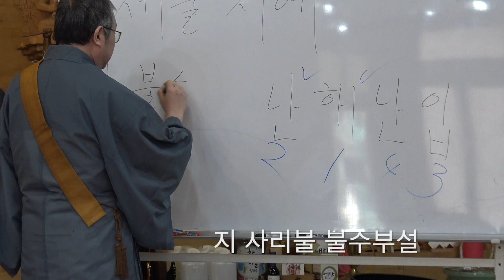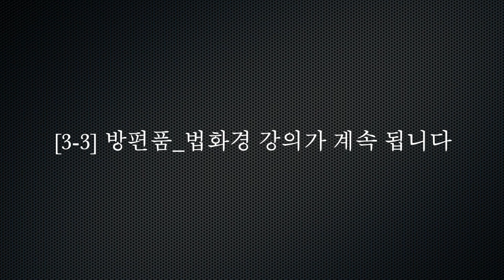[3-2] 방편품_법화경 강의 (법현 스님) Lotus Sutra Lecture_Chapter II (Rev. Beob Hyeon) 妙法蓮華經方便品 (禹法顯上人)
법화경 강의_방편품 [3-2] 편
(2021년 4월 1일 일련종 불국산 보토사 촬영)
일련종 불국산 보토사의 법화경 강의 채널 입니다. 법현 주지스님의 법화경 강의를 통해 사바세계를 살아가는 우리 중생들이 부처님의 깨달음과 가르침의 길로 속히 들어가 모두가 행복한 부처님의 세상에 함께 하기를 바라는 마음으로 제작하였습니다.

Lotus Sutra Lecture_Chapter II [3-2]

This is a Lotus Sutra lecture channel produced by Botosa Temple in korea. It was created with the desire that our sentient beings who are living in the Sabah world through the Lotus Sutra Lecture of  Beob-hyeon reverend will quickly enter the path of the Buddha's enlightenment and teaching, and that everyone will be together in a happy Buddha's world.

法華經 講義 序品第2 (3-2)(寶土寺-禹法顯上人)

法華經 講義 方便品
日蓮宗 佛國山 寶土寺 法華經 講義 チャンネルです。禹法顯上人の講義を通じて、娑婆世界を生きていく私たちが久遠実成のお釈迦様の佛知見入って、皆が安穏な世界で過ごすこと心よりお祈り申し上げます。

*자세한 법화경 강의 내용은 보토사 블로그에서도 확인하실 수 있습니다.

[대한불교 일련종 불국산 보토사]
주소 : 경기도 광주시 퇴촌면  천진암로 653-16